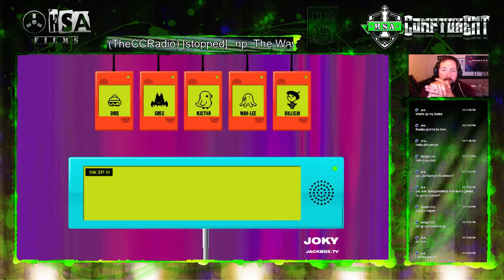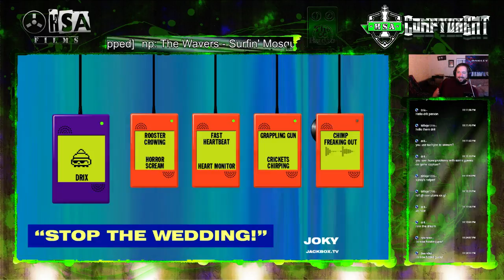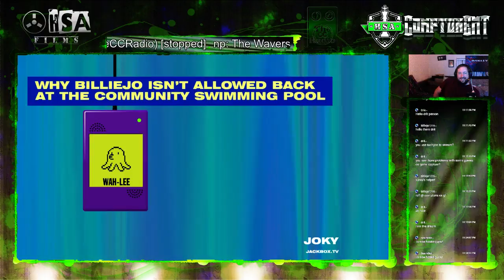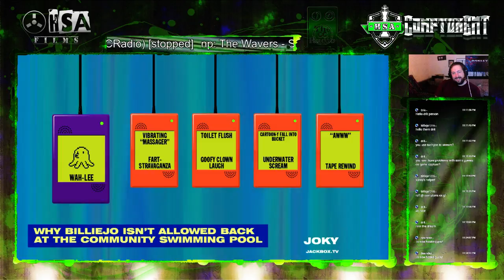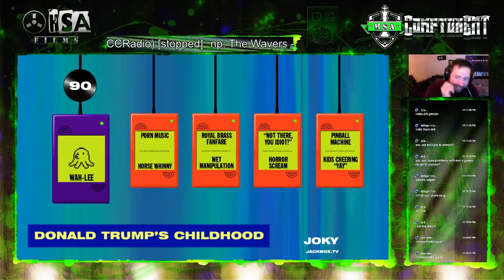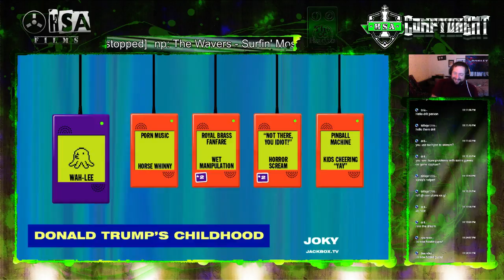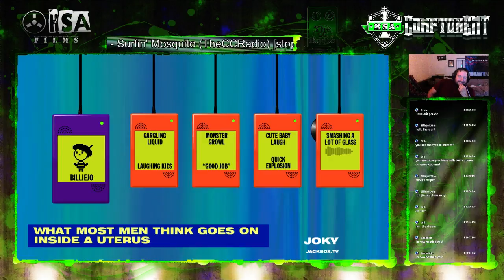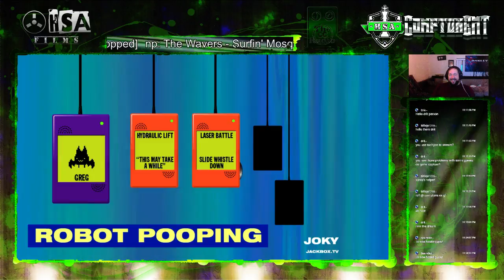When Overwatch servers go down... play Jackbox Party pack!!!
The overwatch servers went down so we decided to move over to some Jackbox Party pack... we played some drawful to start then moved to some earwax. This is one of those earwax games.